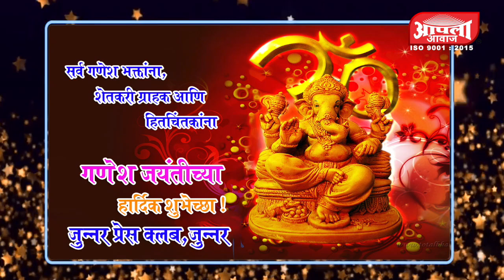सर्व गणेश भक्तांना हार्दिक शुभेच्छा : जुन्नर प्रेस क्लब जुन्नर